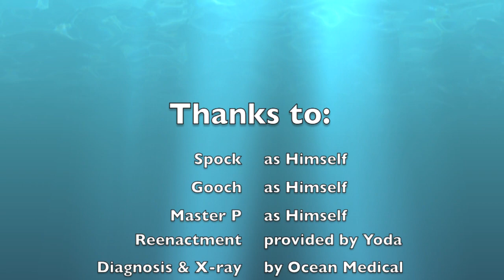The Broken Rib Sequence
See how Art broke his rib (on his birthday!), realized it was broken & then returned to surfing...